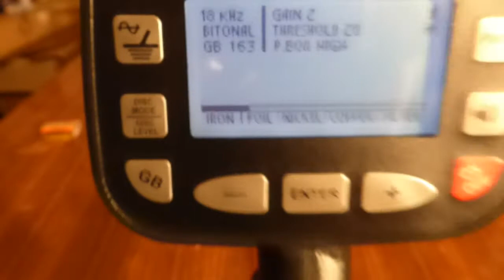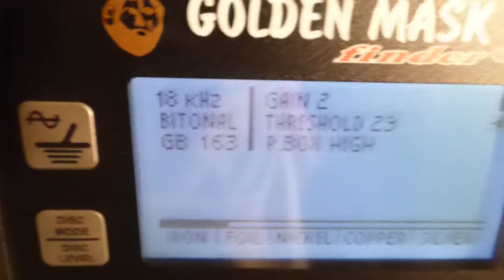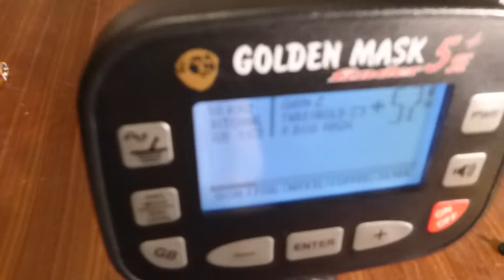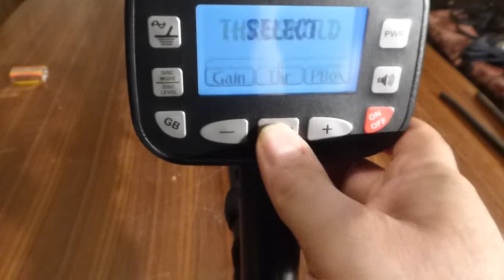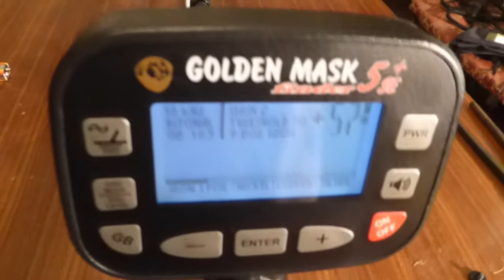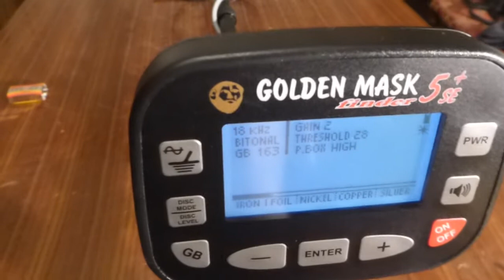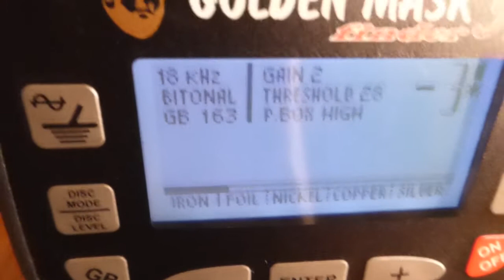GOLDENMASK 5+SE SUPER DETECTOR PROVE TECNICHE PIASTRA 12DD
GM5+SE SPECIAL EDITION, PIU' POTENTE AGGIUNTO POWER BOX HIGHT,

PIU STABILE USA OPERAZIONALI ETRIM PROTETTI DA EMI E RF ANTIINTERFERENZE,  PIU FUNZIONI AGGIUNTO IRON VOLUME

uno dei metal detector piu avanzati del mercato con display grafico, multi sono,

multi frequenza, regolazione volume e volume ferro e tante altre funzioni in un contesto di potenza sensibilita aumentata di un extra 10% test rilevameno moneta con bobina 12dd a 45cm

ordina ora promo di settimana: goldenmask 5+SE versione lite con copripiastra 368€ e versione pro pack compreso pure cuffie senza fili, batterie caricabili, copertura display 430€